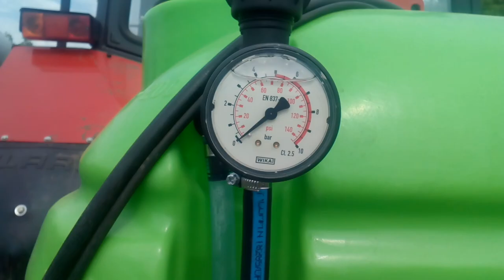Гербицидный опрыскиватель с купольными конструкциями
Опрыскивание сада гербицидником Micron Undavina 600